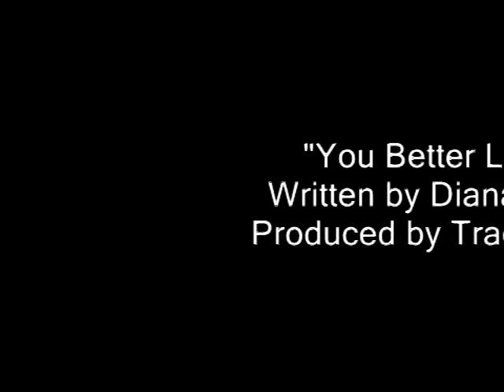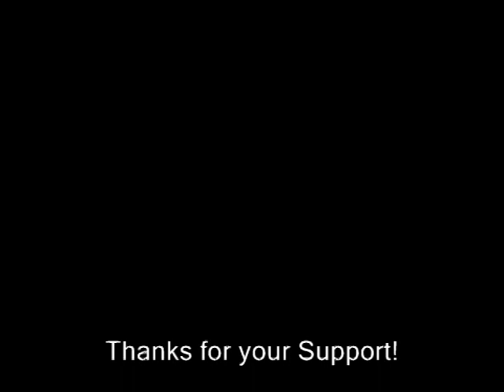"You Better Listen"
written by Diana Nicole    produced by Tracy Martin

Diana Walker Woods